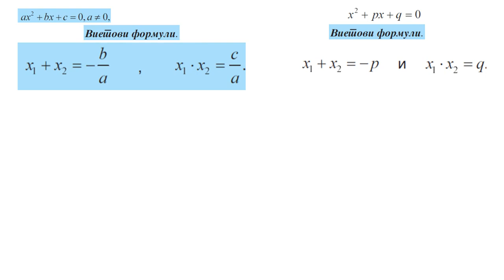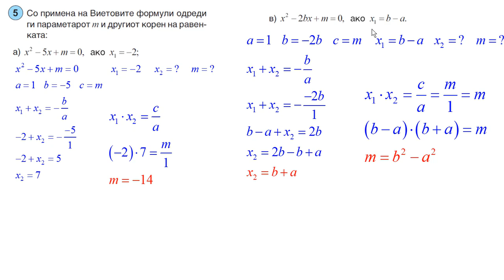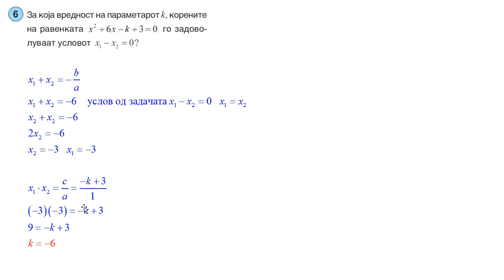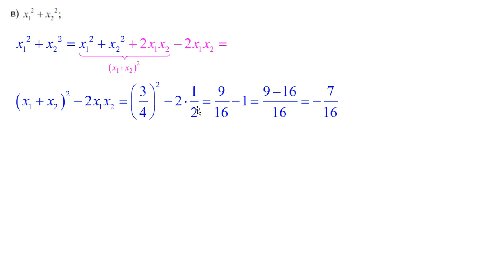010- Vietovi Pravila– Reseni zadaci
Vtora godina – Vietovi Pravila– Reseni zadaci